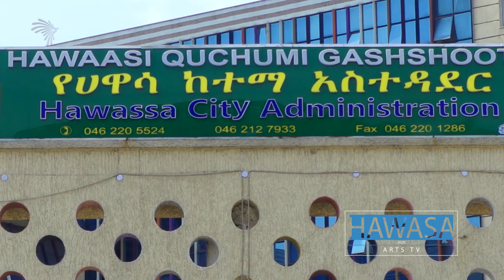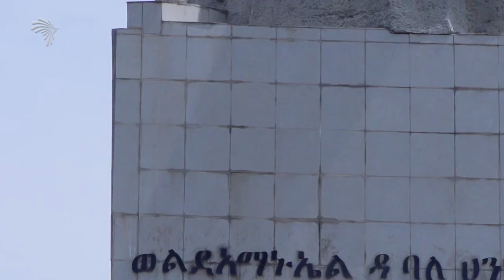HAWASA 2020 [ARTS TV WORLD]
CAMERA
YARED GEBRU AND NAOD MEHARI
DRONE
 ESSEY GEREMEW /JULIAN/
EDITOR
TEMESGEN TADESSE